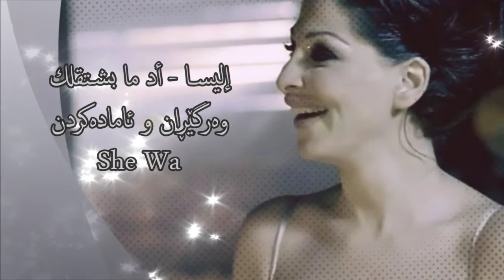اليسا - أد مابشتقلك بەژێرنووسی كوردی | Elissa - Add Ma Bashtaalak Kurdish Subtitle